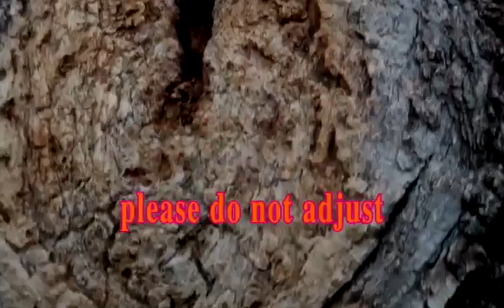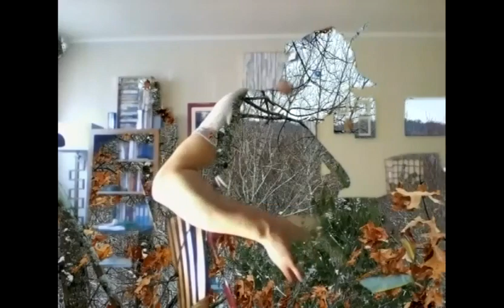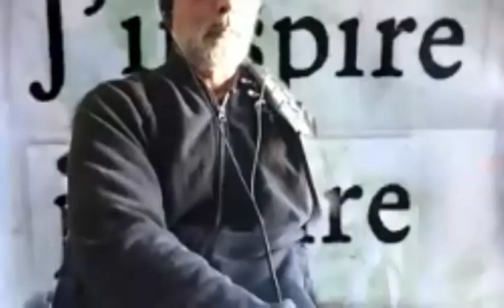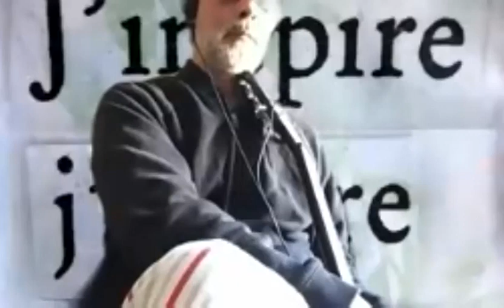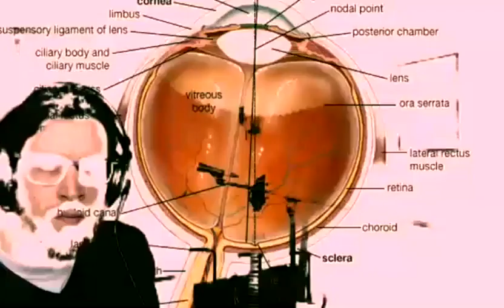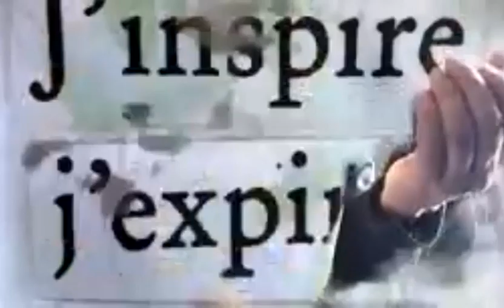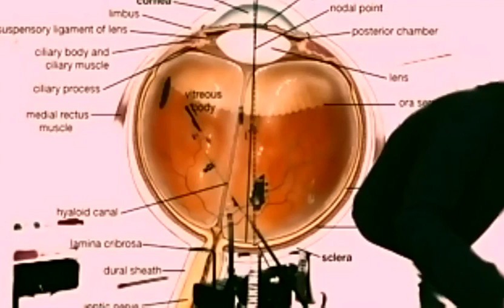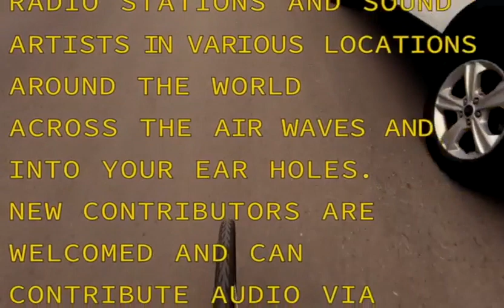Mannlicher Carcano Radio Hour March 13 2021 QUARANTINAVERSARY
It's hard to believe it's been ONE FULL YEAR since we began this journey, yet here we jolly well are, aren't we? Now in its 28th continuous year, the Mannlicher Carcano Radio Hour is the longest running social distancing creative project in the known universe, as well as the highest rated improvisational audio collage radio broadcast originating from St. John's, Newfoundland!

This week's episode features Porter Hall, Rock Hill, Kenneth Friendliness, Really Happening, Camus Sumac, Mickey Dismantle, Brent Big, Banana Green Gables, The Arborist, Matt Medium, and Cromagnon, P.I.